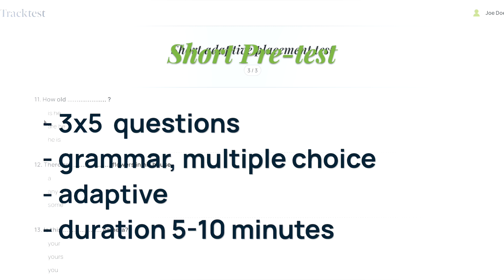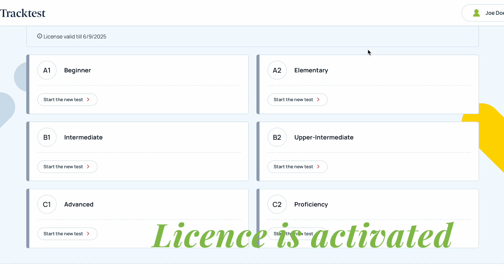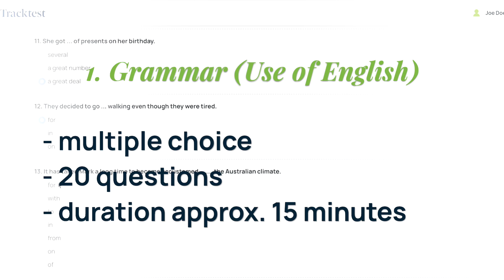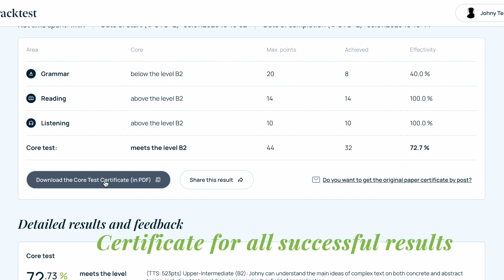English Standard Core Test- tutorial for individuals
0:17 How to register
0:23 Free English placement test
01:01 How to unlock the access to level tests
01:33 Start the standard Core test
01:52 1. Grammar (Use of English)
02:11 2. Reading Comprehension
02:32 3. Listening Comprehension
02:54 Tracktest English Certificate